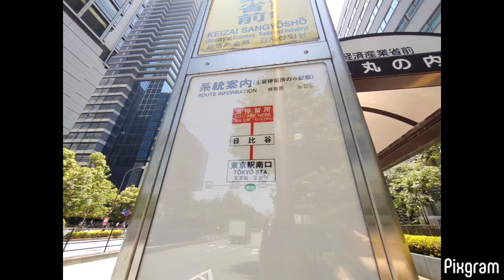虎ノ門と霞が関 帝国議事堂跡 登録有形文化財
2023年5月17日　大人の社会科見学ｗみたいな散歩。
0:00 老舗の蕎麦屋っぽい。幕末の三舟と呼ばれる山岡鉄舟、高橋泥舟、勝海舟にも贔屓にされていたらしい＠西新橋交番前交差点 0:03　パンダと張り子の虎 0:05 地図 0:06 帝国議事堂跡 0:07 バス停@霞が関 0:10 地図 0:12 別のバス停@国会通り 0:15　道案内 0:16　地図 0:17 霞が関2丁目交差点 0:19 こちらへ。手前は財務省。奥は合同庁舎。0:20 桜田通り 0:22　地図 0:23　道案内　住みやすい国にしてくだされ！0:28　向こう側は文化庁 0:34 旧文部省庁舎 0:35　良いね 0:38 登録有形文化財 0:39 良いね 0:42　アイヌなポスターがずらり 0:43　地図 0:44 虎ノ門駅 0:52　黄色の銀座線♪ 0:54 咳エチケット 0:55　明治座のポスターの人はその後：； 0:57